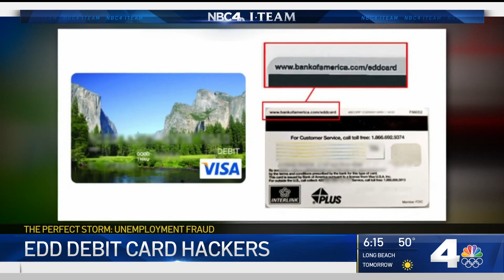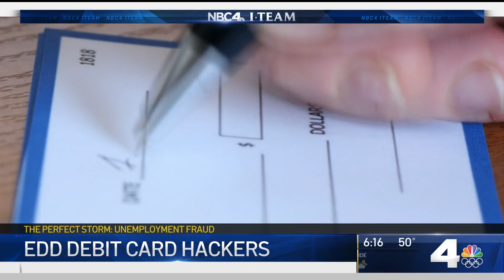The Perfect Storm: Fraud Beyond the EDD System | NBCLA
Randy Mac looks at the way the money was paid out posed a security risk and the quick fix that could help get money safely into people’s hands, for the NBC4 News on Friday, Jan. 29, 2021.

About NBCLA